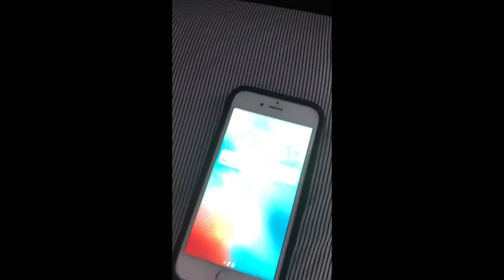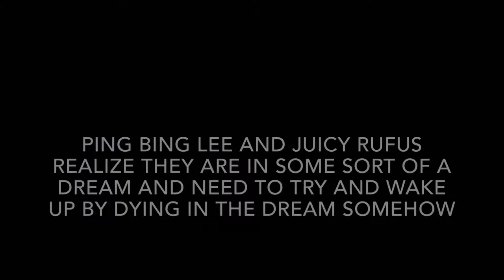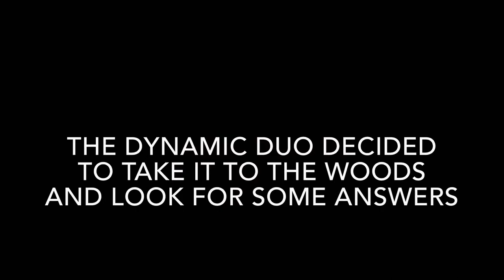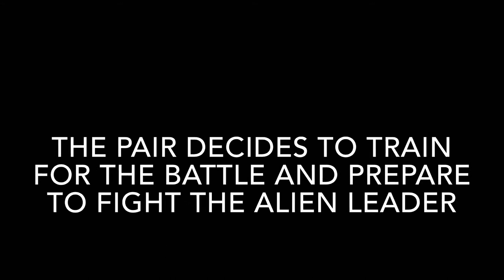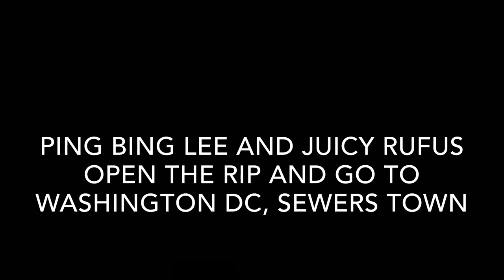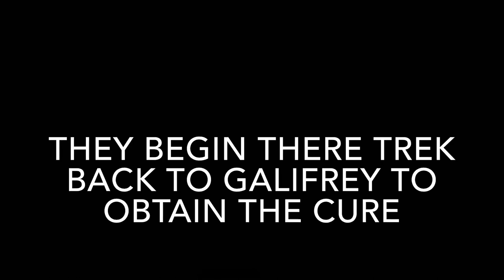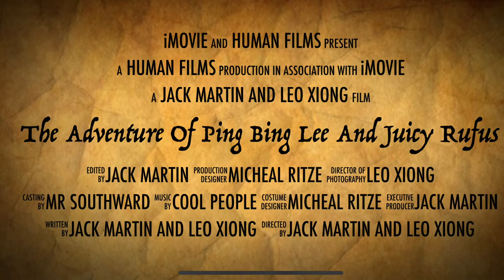The adventure of Ping Bing Lee and Juicy Rufus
Amazing movie - 10/10